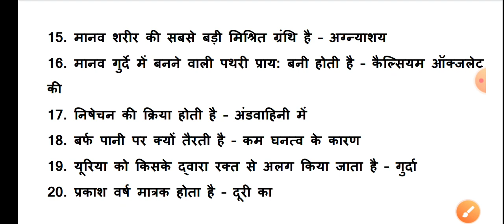General Science for competitive exam || सामान्य विज्ञान || Hindi Gk Tricks || Javed Ali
Hello friends
                     Welcome to hindi gk tricks is video me hum baat karenge General Science ke baare me jo upcoming exam me aapko kafi helpful hoga.

hindigktricks
Javed ali
Javedali